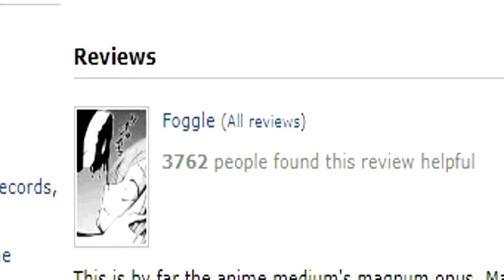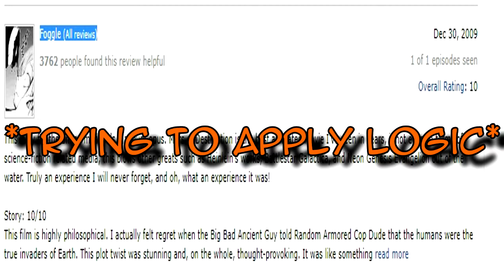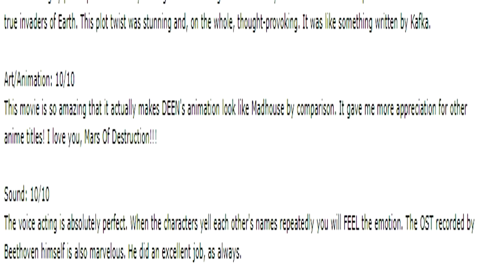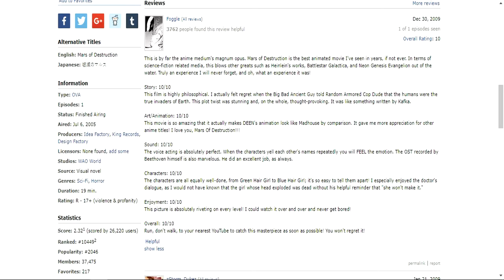Reading The Most Accurate Mars OF Destruction Review!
So, long description here, but oh well. I'm a little(hella) angry right now. I recorded 28 clips of all 28 bosses from Dragon Ball: Advanced Adventure to make a video talking about them, but Vegas was like, ''lol, nope!'' and crashed after i put the clip of the sixth boss in. The number of times i tried to fix that issue, resulting in another crash is bigger than anything Mr.Beast has counted to(slight exaggeration).

Basically, this is hat you get instead of an analyzing of the bosses from my favorite Dragon Ball game. The world(and my computer) is garbage.

Also, Mars of Destruction is debateably(PFFT) the worst anime of all time. A one episode, 19-minute OVA that was SO BAD, it got 2.32 on Myanimelist. Things rarely go that low on that damn website.